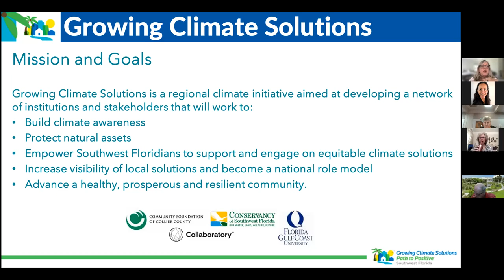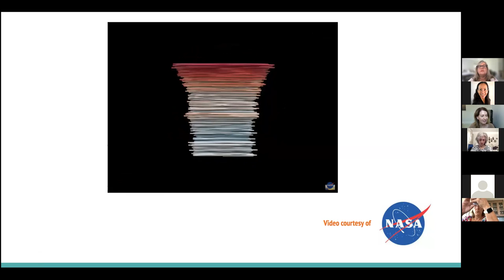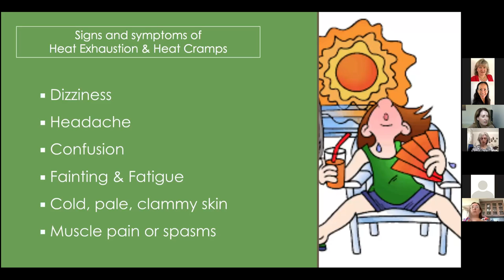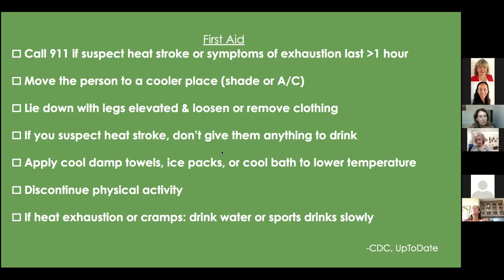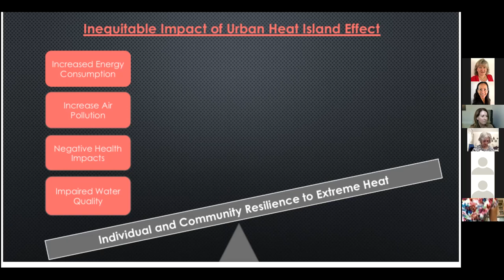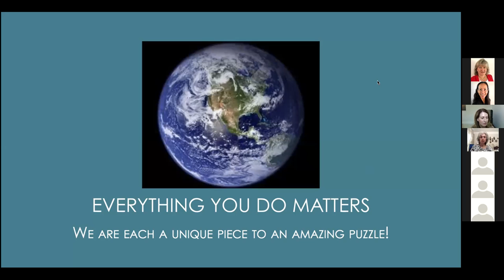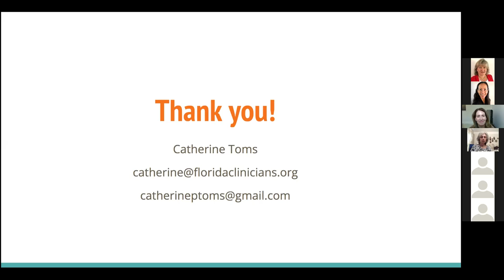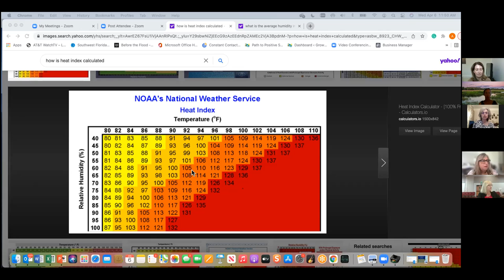Growing Climate Solutions Y&How Sustainability Workshop: Extreme Heat with Dr. Catherine Toms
The data is clear: Our world is warming at a rapid rate. By mid-century, the number of high heat index days in Southwest Florida will exceed 100, spanning nearly 1/3 of the year. Learn about simple steps you can take to protect yourself, your family, and future generations.
Dr. Catherine Toms is a public health physician specializing in maternal and child health. She is Senior Advisor for Climate and Health for the international nonprofit, Health Care Without Harm where she helps Florida’s health systems build facility and community resilience to weather-related impacts. Before joining Health Care Without Harm, Catherine designed programs aimed at reducing maternal and infant mortality. As a steering committee member with Florida Clinicians for Climate Action, she educates other health professionals and the public about the health impacts of climate change and advocates for equitable solutions promoting clean energy and resilient communities.